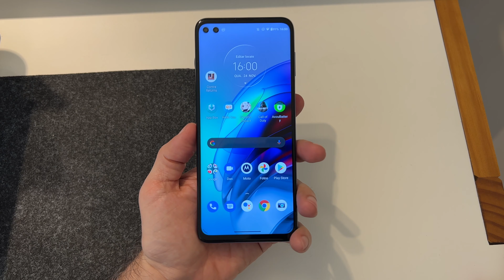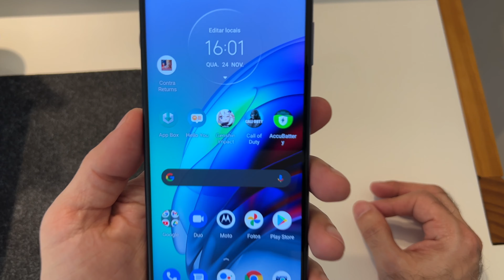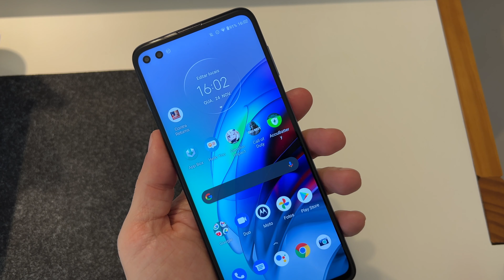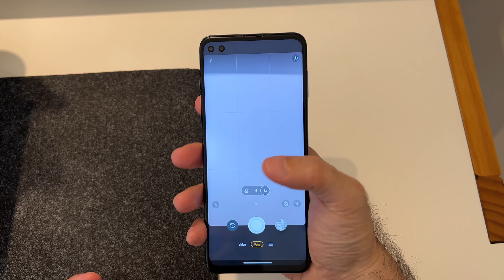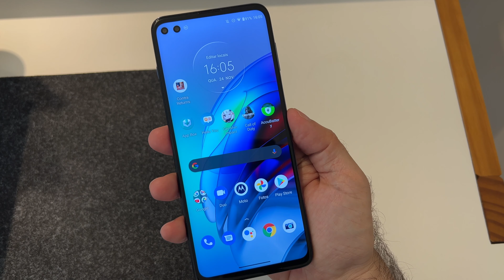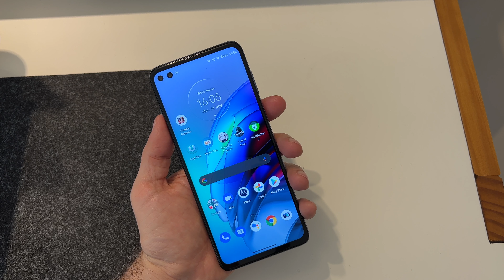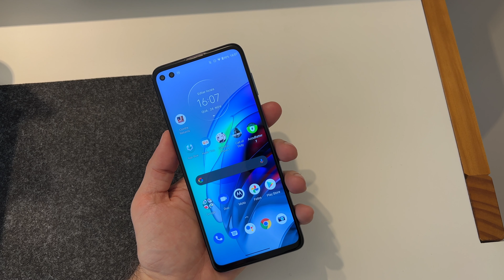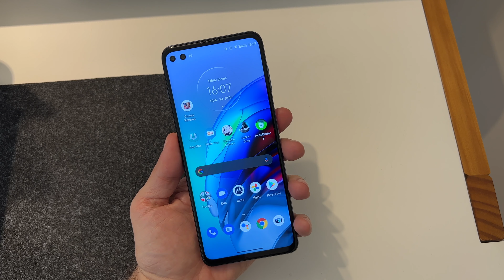Moto G100 depois de 8 meses de uso: O celular da Motorola valeu a pena?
No vídeo de hoje vou contar como foi a experiência de uso do Moto G100 depois de 8 meses de uso e contar se realmente vale a pena comprar este celular da Motorola. Hoje o preço deste modelo está bem interessante e precisamos lembrar que ele tem um excelente desempenho com especificações técnicas de um top de linha, apesar de alguns pontos de economia como a tela, a falta de resistência a água e o carregamento sem fio. De qualquer forma, se você precisa de um desempenho respeitável e não quer gastar muito, o Moto G100 pode ser uma excelente opção de compra.

Luma Fusion